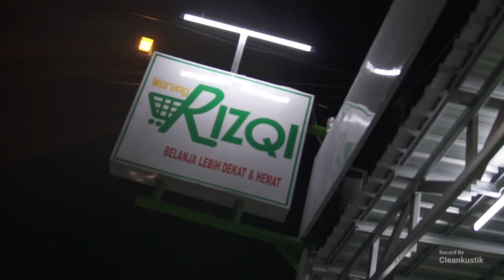Pergi Hilang Dan lupakan | Cover by dinda ft dirumahaaja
Cover by dinda ft dirumahaaja

original song
remember of to day

thanks to & follow ya

lokasi opening warung rizqi boloh purwodadi grobogan

agar tidak ketinggal video terbaru dari kita